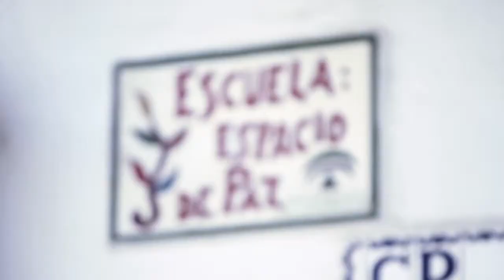Voluntariat per la convivència intercultural. Instants que val la pena compartir